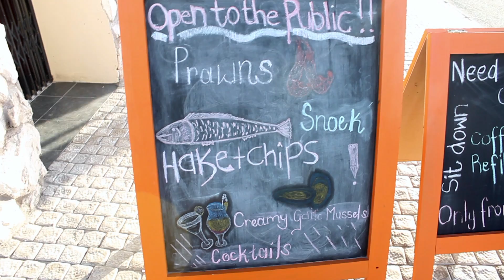West Coast Vlog (A Mini Baecation)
In this video I explore the West Coast in South Africa with my boyfriend on a mini baecation. We visited Langebaan, St Helena Bay, Paternoster & Velddrif (Port Owen).